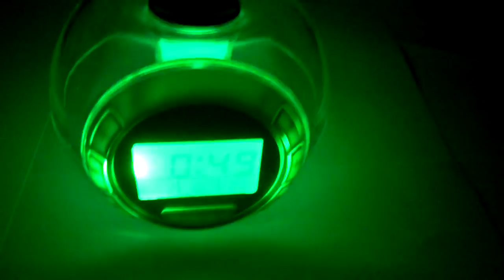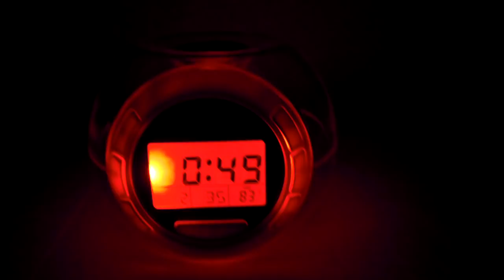7 COLOR+Nature Sound LED ALARM TABLE Digital CLOCK Gift yagifts com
7 COLOR+Nature Sound LED ALARM TABLE Digital CLOCK Gift yagifts com